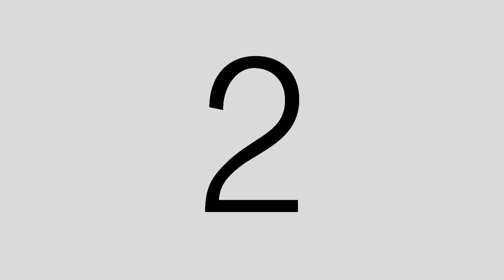PNPA I Intramurals 2021